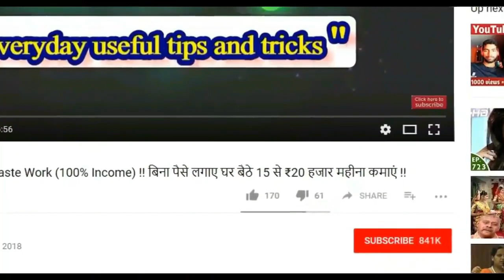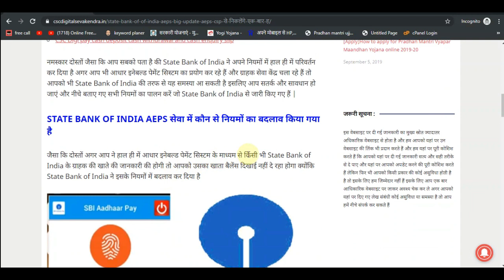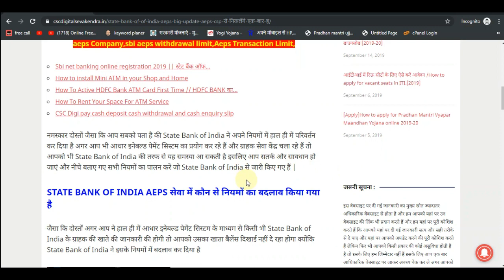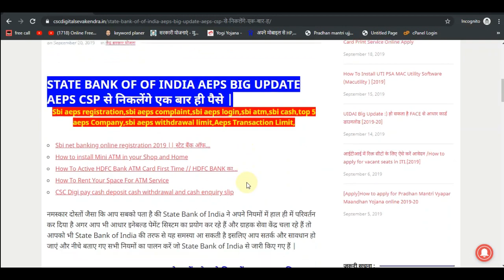AEPS CSP BIG UPDATE:- आधार कार्ड से अंगूठा लगाकर पैसे निकालने वालों के लिए बुरी खबर || SBI